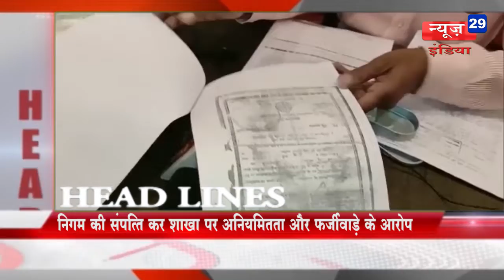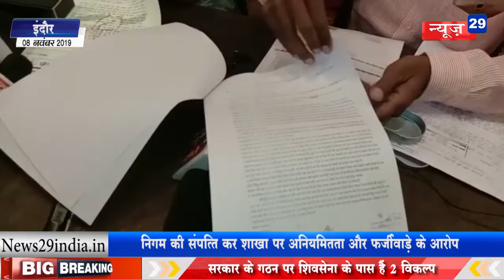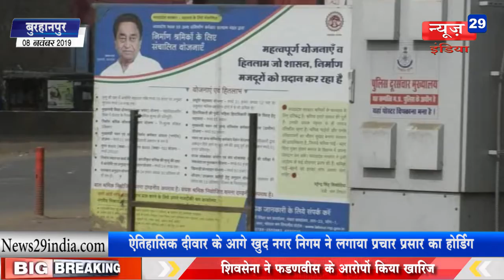News29India 08 nov Bulletin_04 अयोध्या मामले को लेकर सभी जांच एजेंसियां अलर्ट पर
01 वरिष्ठ अधिवक्ता प्रमोद द्विवेदी ने निगम की संपत्ति कर शाखा पर घोर अनियमितता और फर्जीवाड़े के लगाए आरोप, मुख्यमंत्री हेल्पलाइन के जरिये भी हो रही अनियमितता की पुष्टि।
02 अयोध्या मामले को लेकर सभी जांच एजेंसियां अलर्ट पर, इंदौर में बम स्काॅड द्वारा रेलवे स्टेशन पर की आकस्मिक चेकिंग।
03 राम मंदिर अयोध्या के फैसले आने से पहले इंदौर पुलिस ने कसी कमर, थाना प्रभारियों ने अपने-अपने थाना क्षेत्र में गस्त के साथ ही पुलिस बल भी बढ़ाया।